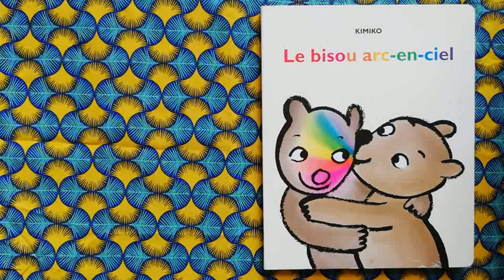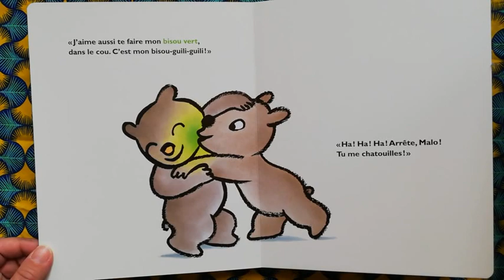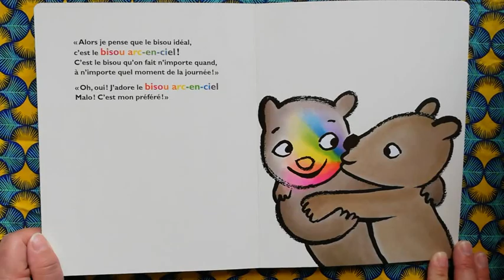Le bisou arc-en-ciel 🌈